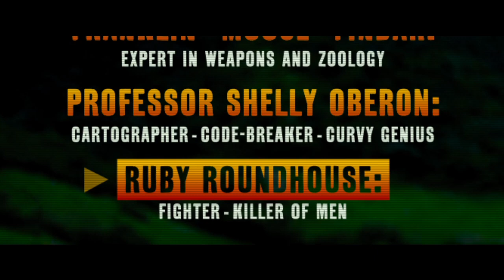Jumanji: Welcome to the Jungle - Official Trailer 1 - HD - 2017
In the brand new adventure Jumanji: Welcome to the Jungle, the tables are turned as four teenagers in detention are sucked into the world of Jumanji.  When they discover an old video game console with a game they’ve never heard of, they are immediately thrust into the game’s jungle setting, into the bodies of their avatars, played by Dwayne Johnson, Jack Black, Kevin Hart, and Karen Gillan.  What they discover is that you don’t just play Jumanji – Jumanji plays you.  They’ll have to go on the most dangerous adventure of their lives, or they’ll be stuck in the game forever…

Screenplay by:     Chris McKenna & Erik Sommers
and Scott Rosenberg & Jeff Pinkner

Screen Story by:    Chris McKenna

Based on the book Jumanji by:   Chris Van Allsburg

Produced by:     Matt Tolmach
      William Teitler

Executive Producers:    David Householter
Jake Kasdan
Dwayne Johnson
Dany Garcia
Ted Field
Mike Weber

Cast:      Dwayne Johnson
Jack Black
Kevin Hart
Karen Gillan
Nick Jonas
Bobby Cannavale